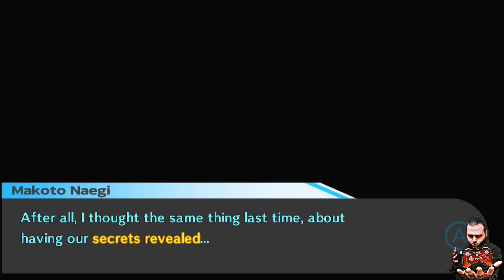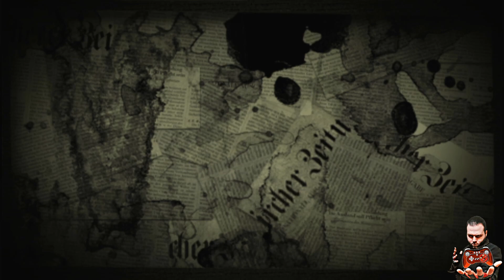Y'all got BOOBAS on the Brain | Danganronpa [17]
Hifumi and Taka are acting weird...way weirder than usual. Kyoko tries to keep folks in line as more shenanigans ensue!!